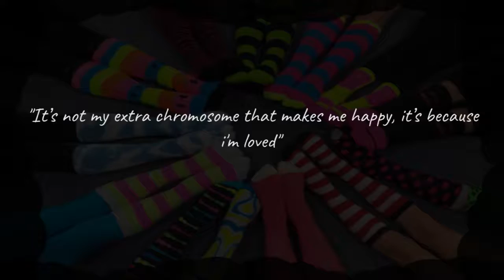World Down Syndrome Day - Class 10.3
Kullegg  San Benedittu, Secondary School, Kirkop